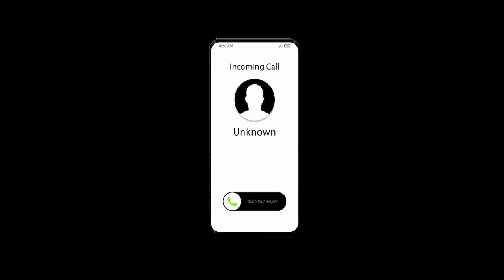Rap Boom Bap Old school//December 2022//Full session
Compilation of all Boom Bap Old school instrumentals from December 2022:

00:00:00 Damned

00:04:10 Wolds

00:08:39 Unknow calling

00:13:12 Drowned

00:18:02 Mind power

00:22:33 Skull

00:26:59 Darts

00:31:40 Business call

00:36:00 Disappointment

00:40:38 Bleeding

00:45:11 Dust in the wallet

00:49:10 Little devil

00:53:17 Rap factory

00:57:38 Remember

01:02:16 Something stinks

01:06:55 Bird of prey